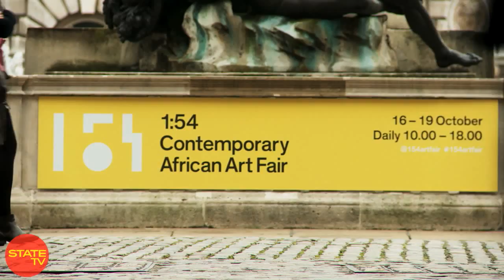1:54 CONTEMPORARY AFRICAN ART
STATE.TV EXCLUSIVE:  27 galleries participated at the second special focus on African Art at the historic Somerset House in the heart of London.  The event intends to expand in 2015 into other international locations.